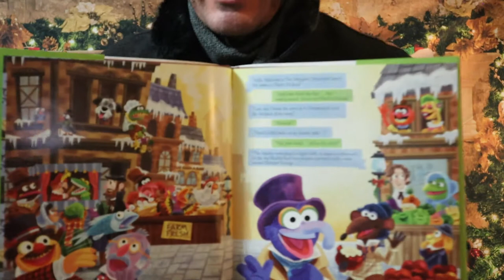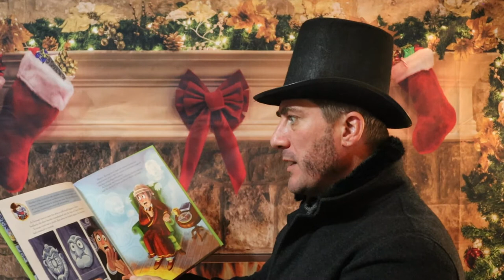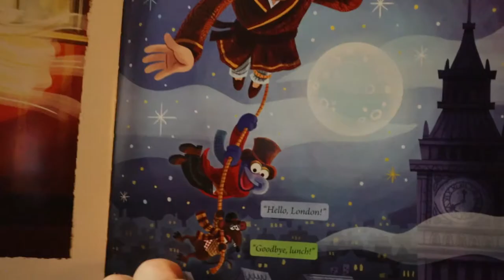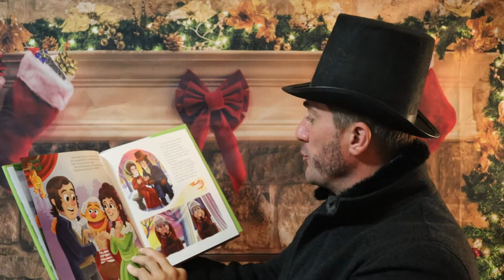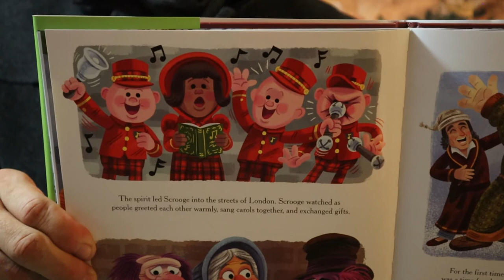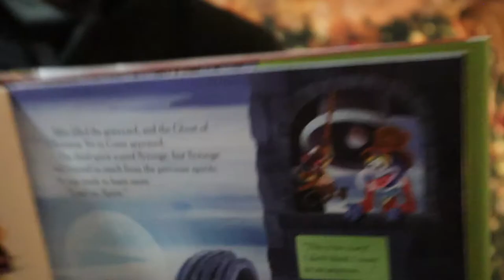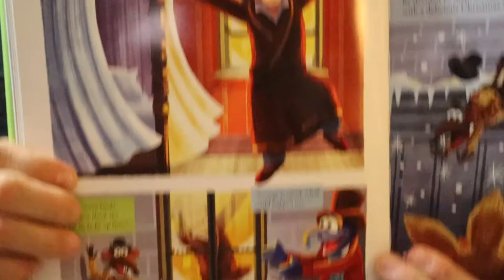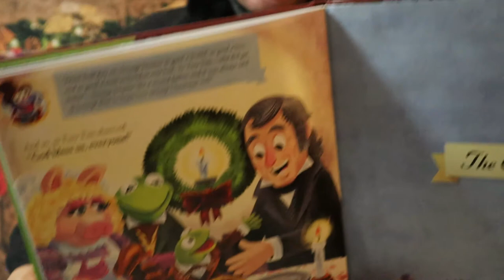THE MUPPET CHRISTMAS CAROL!! | READING MAN DAN VLOGMAS 2020 -Ep#23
Welcome to THE MUPPET CHRISTMAS CAROL!! READING MAN DAN VLOGMAS 2020.

In this episode of Travel Man Dan, I am having an absolute blast as I read the story THE MUPPET CHRISTMAS CAROL!!!
by Brooke Vitale  (Author), Luke Flowers  (Illustrator)

Here on The Danny Salay Channel, I like having multiple shows that I can create content for because I find life very interesting and I like to enjoy every bit of it. So because of the global pandemic of Corona/COVID-19, we have all been semi quarantine to our homes. I saw the opportunity to create a video that would be helpful to those children around the world who are stuck inside and are missing their storytime with their teacher at school.

This holiday season, relive the beloved musical film The Muppet Christmas Carol—now an illustrated storybook!

The classic holiday film The Muppet Christmas Carol comes to life in this illustrated storybook for kids. Narrated by The Great Gonzo as Charles Dickens, with help from his pal Rizzo the Rat, this fully illustrated children’s book retells the classic story of the beloved original film starring Michael Caine as Scrooge, Kermit the Frog as Bob Cratchit, and Miss Piggy as Mrs. Cratchit.

In the Muppets’ version of Dickens’s timeless tale, Ebenezer Scrooge, a bitter and mean old man, sees the error of his ways after meeting three strange ghosts—and a whole lot of Muppets—one snowy Christmas Eve. Featuring the entire Muppet cast, this is a hilarious and heartwarming story about the importance of spreading love and kindness throughout the whole year. A colorful storybook celebrating a funny and festive family favorite, it’s the perfect way to get into the holiday spirit year after year!

So I hope you enjoy these 24 episodes of The Travel Man Dan doing READING MAN DAN and I hope you can laugh, be happy and enjoy the holiday season with your loved ones! Go ahead and drop me a comment and let me know what you think and which number was your favorite!

"It's a BIG WORLD out there, make sure you see every bit of it!"
-TMD